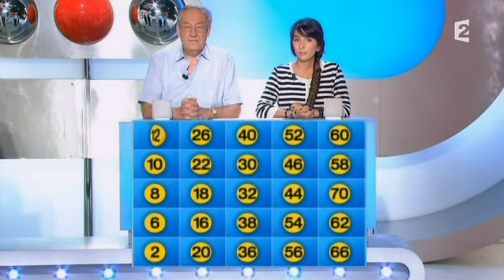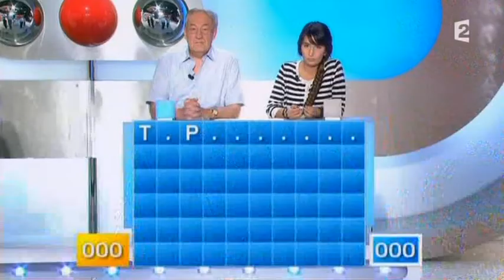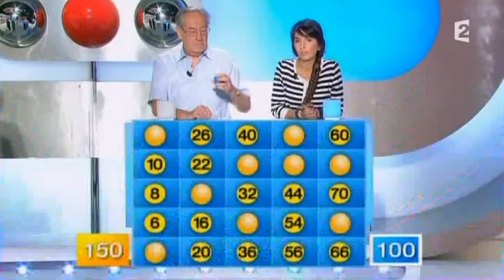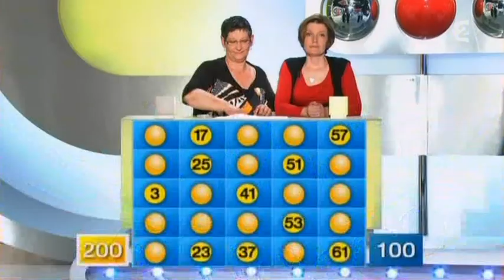Motus (12/06/2013)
Motus, émission du 12 juin 2013, présenté par Thierry Beccaro sur France 2